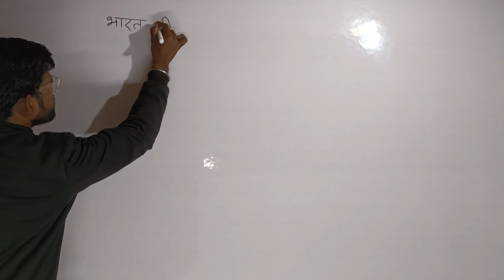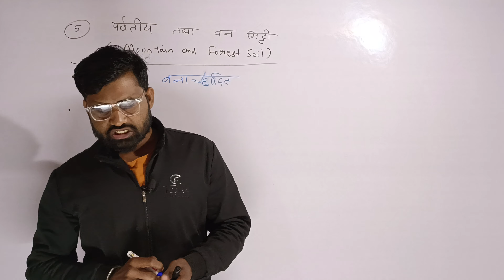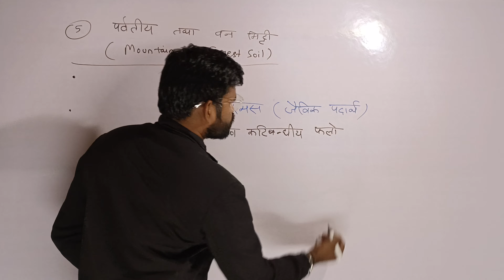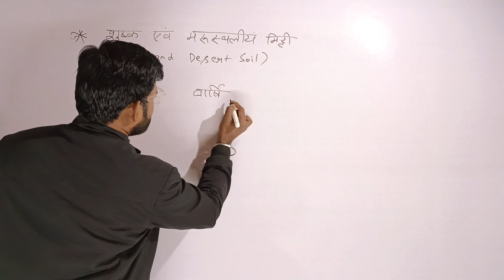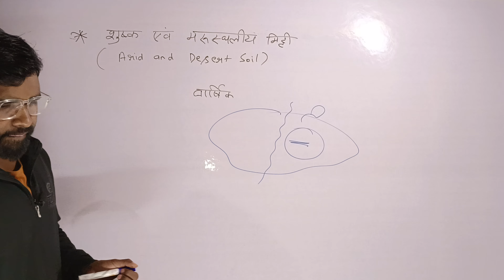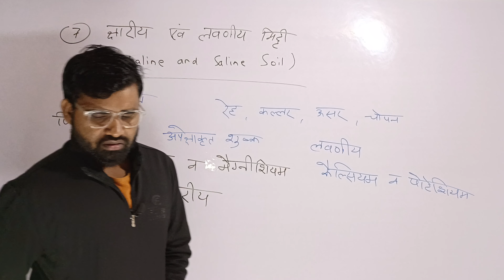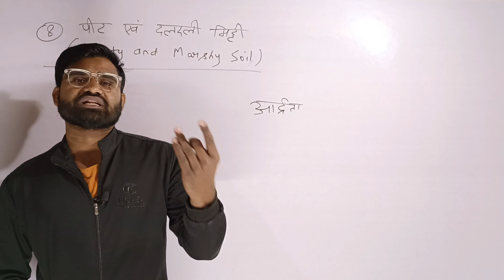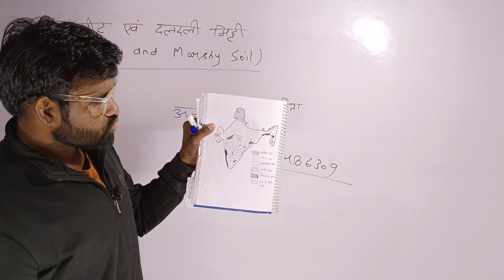भारत की मिट्टियां | भाग -6 | भारत का भूगोल | Sunil Kumar | UPSC/PCS/RO/ARO(Pre+Mains)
Hello Students,

मैंने इस वीडियो में भारतीय कृषि अनुसंधान परिषद के अनुसार भारतीय मिट्टी के वर्गीकरण  के बारे में बहुत विस्तृत चर्चा की है जो सभी प्रतियोगी परीक्षाओं के लिए उपयोगी है |